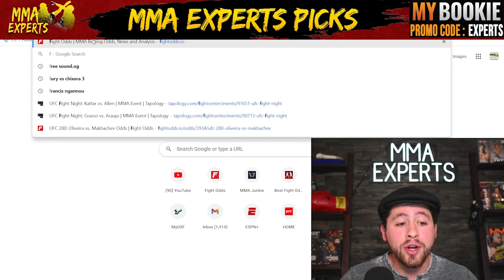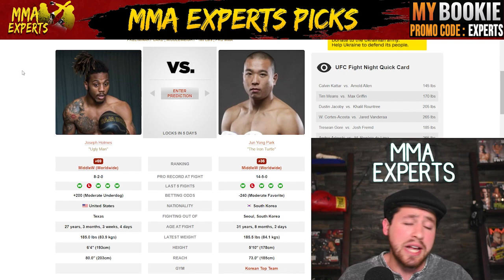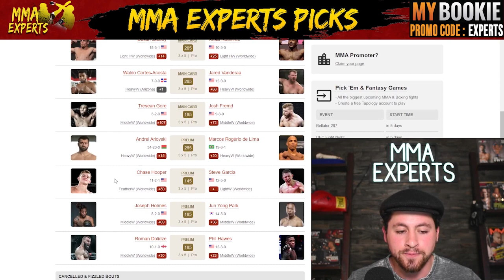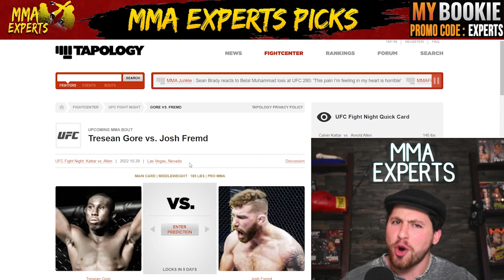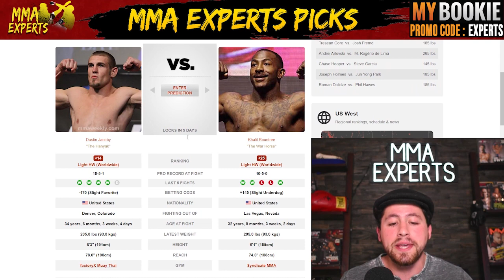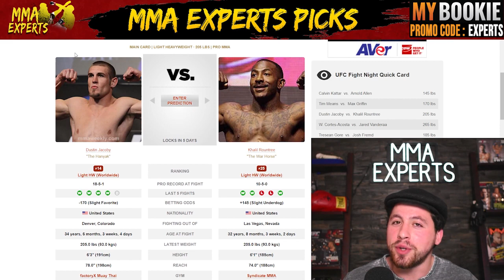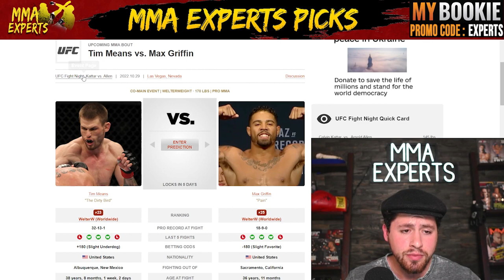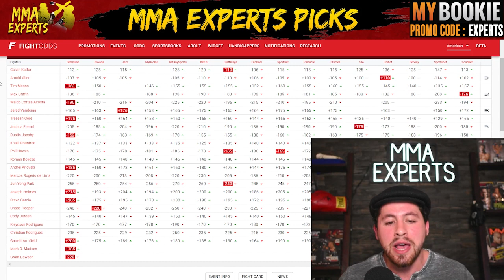UFC Vegas 63 Predictions: Kattar vs Allen Full Card Betting Breakdown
On today's episode I breakdown the entire UFC Vegas 63 fight card! I talk predictions and betting odds for each of the matchups. This card features Kattar vs Allen, Means vs Griffin, Jacoby vs Rountree, Arlovski vs De Lima and much more!

Intro 0:00
Roman Dolidze  vs.  Phil Hawes 0:30
Joseph Holmes  vs.  Jun Yong Park 2:43
Chase Hooper  vs.  Steve Garcia 4:56
Andrei Arlovski  vs.  M. Rogério de Lima 7:42
Tresean Gore  vs.  Josh Fremd 11:11
W. Cortes-Acosta  vs.  Jared Vanderaa 13:57
Dustin Jacoby  vs.  Khalil Rountree 16:30
Tim Means  vs.  Max Griffin 19:48
Calvin Kattar  vs.  Arnold Allen 21:45